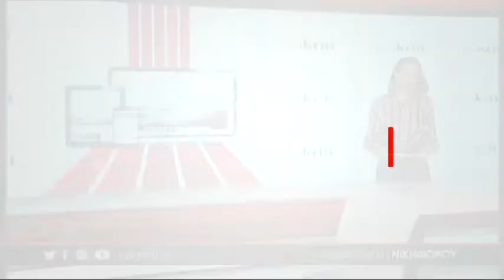Τυχαίος έλεγχος αποκάλυψε το φορτίο «μαμούθ» μέσα στο πορτμπαγκάζ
Ένας τυχαίος έλεγχος του Λιμενικού αποκάλυψε σχεδόν 53 κιλά ινδικής κάνναβης μέσα σε ενοικιαζόμενο αυτοκίνητο. Πρόκειται για τη μεγαλύτερη ποσότητα κάνναβης που έχει κατασχεθεί ποτέ στο Λιμάνι του Ηρακλείου, ενώ για το περιστατικό συνελήφθησαν 2 Κρητικοί.